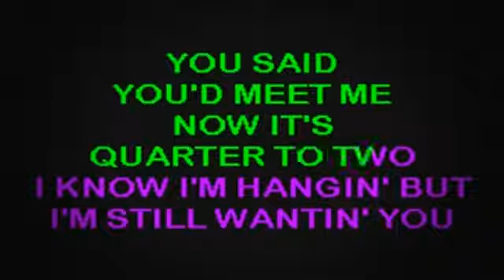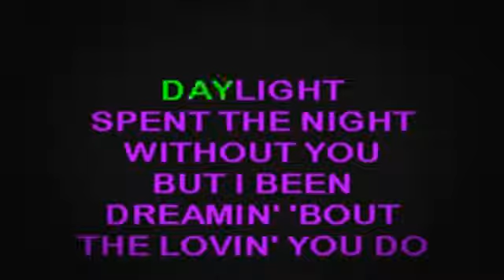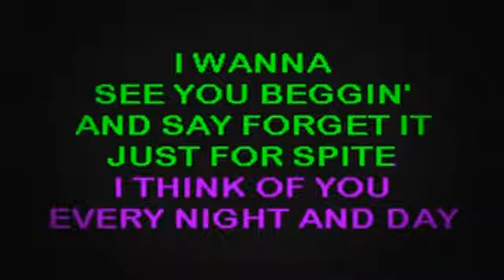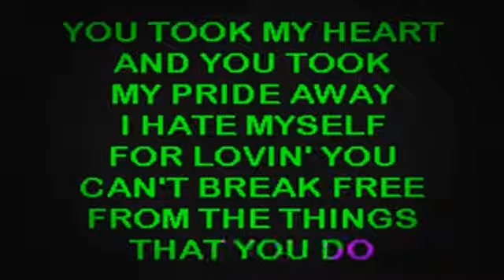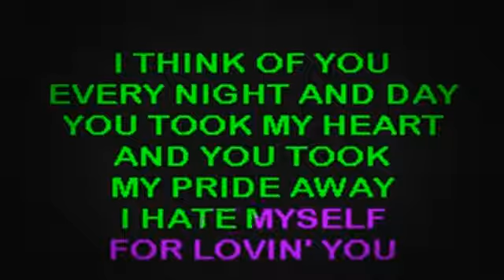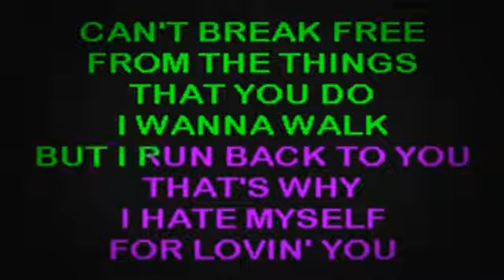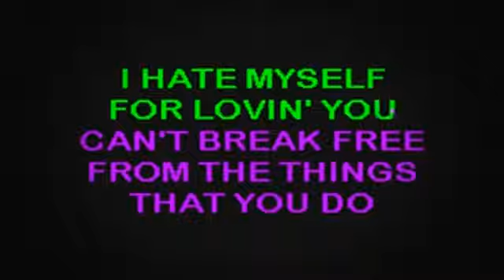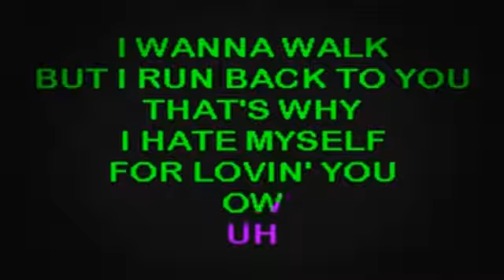SC2285 01 Jett, Joan & The Blackhearts I Hate Myself For Loving You [karaoke]